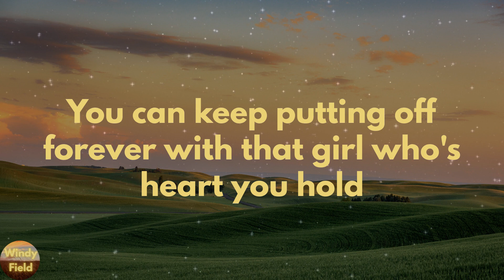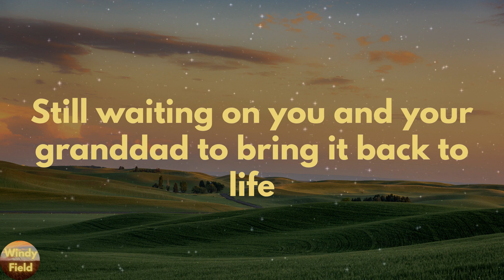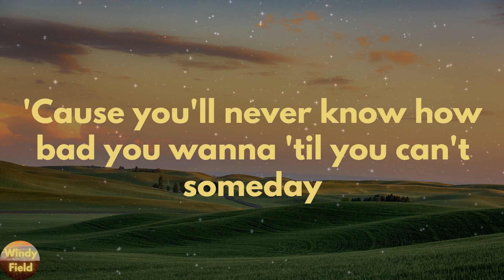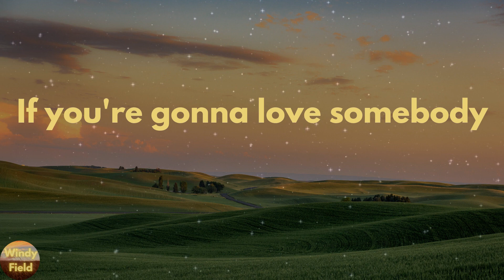Cody Johnson - 'Til You Can't (Lyrics)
'Til You Can't by Cody Johnson lyric video